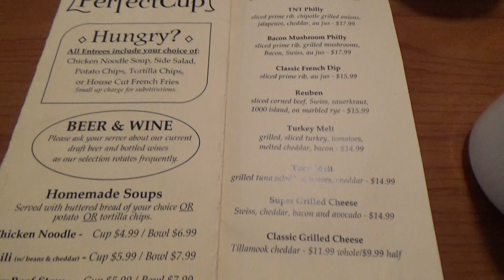ANCHORAGE ALASKA 2019 | NO MORE SNOW?? Social Scene and Subby Shoutouts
Where'd the snow go? We are having some unusually warm weather this winter. Let me know if you're interested in the social scene and check out the Youtube channels listed in the video. Sound off in the comments if you have thoughts on any of the topics mentioned.

Video footage licensed to Chill Out Records by: "That Flyin Ryan"

• (C) Copyright Notice: This is FREE (Royalty Free Music) that has been publicly released by the artist "KaizanBlu" for use by content creators within their own YouTube and TikTok Musical.ly videos.